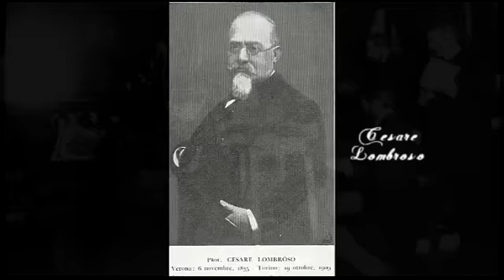VIII Café com Ciência: Lançamento do filme Ectoplasma de Mário Luna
O Café com Ciência é um evento bimestral promovido pela Livraria IIPC-RJ com o objetivo de divulgar autores de gestações conscienciais e suas obras úteis, abrindo espaço para apresentação e debate com o público e mesa de autógrafo. Além, claro, de uma requintada mesa de café para os convidados. O evento é gratuito, no auditório da sede do IIPC-RJ - localizado na Av. Nossa Senhora de Copacabana, 919/201.